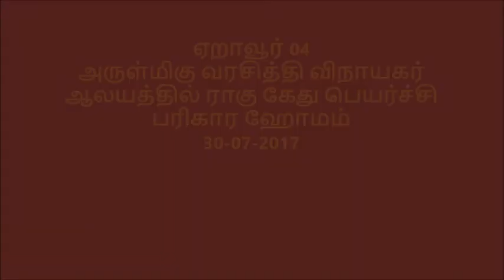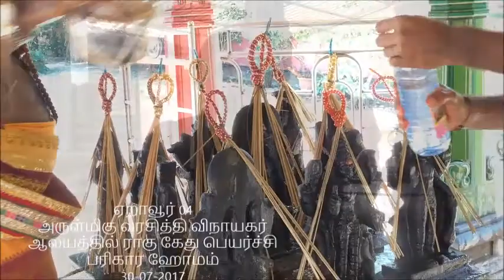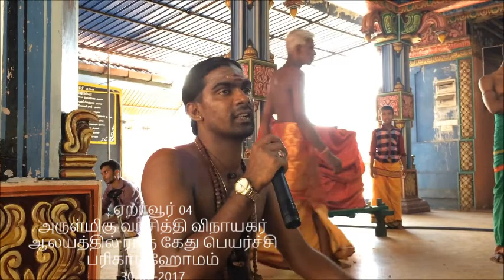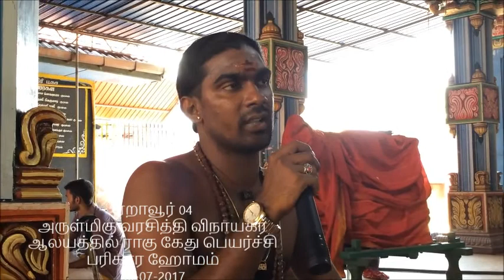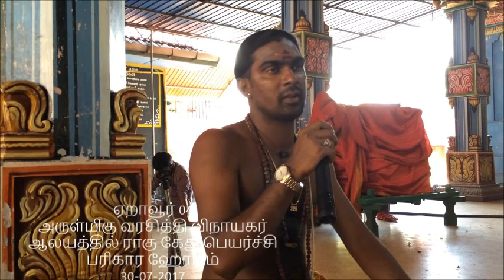ராகு கேது கிரகப் பெயர்ச்சி பரிகார ஹோமம் 30-07-2017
ஏறாவூர் 04 அருள்மிகு ஸ்ரீ வரசித்தி விநாயகர் ஆலயத்தில் ராகு கேது கிரகப் பெயர்ச்சி பரிகார ஹோமம் 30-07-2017